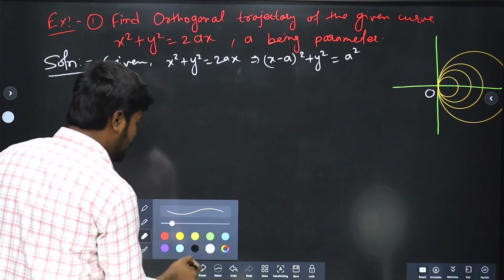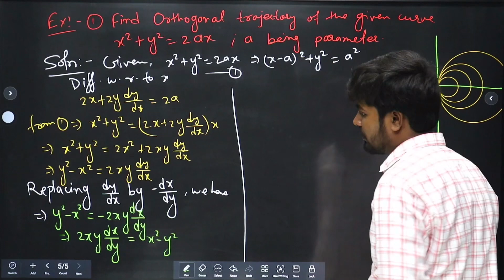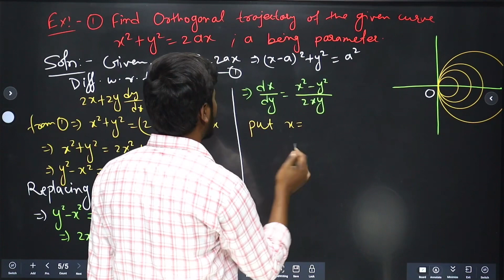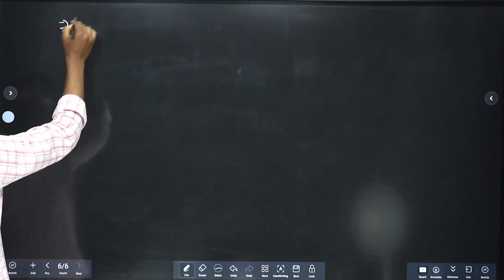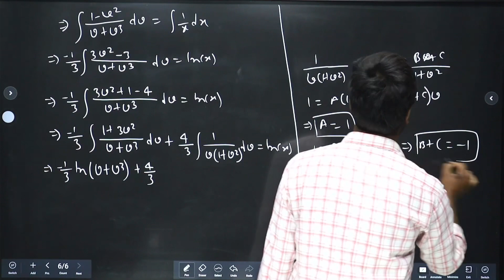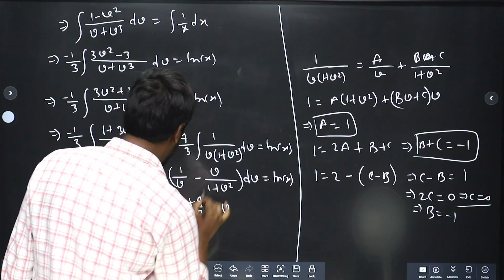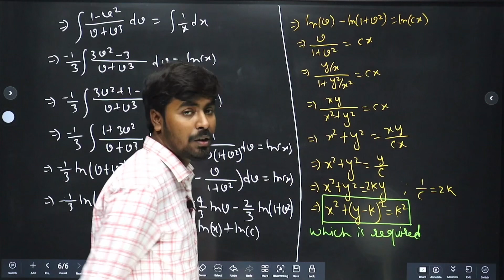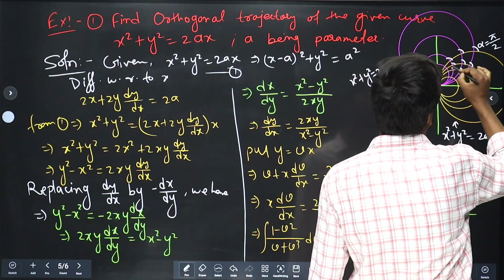Orthogonal trajectory imp. Question | IIT-JAM | Parimal Sir (M.Sc. IIT-Delhi, GATE)